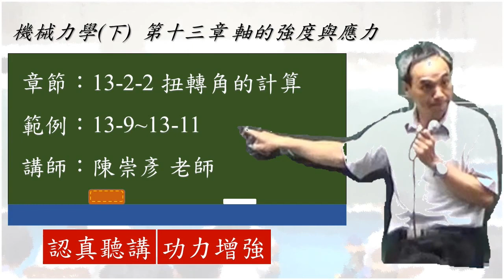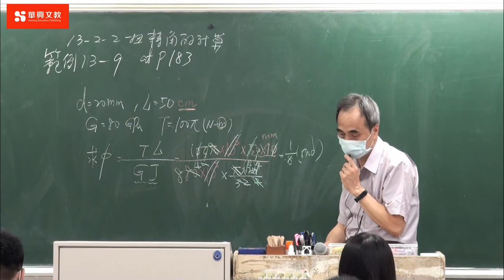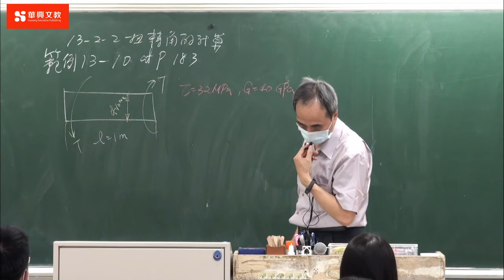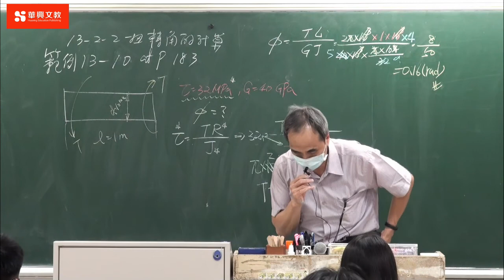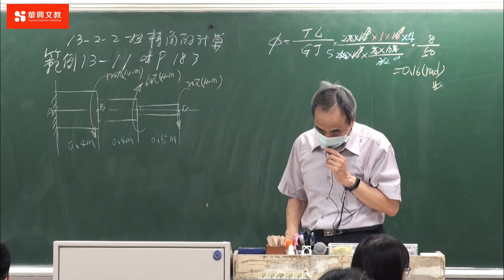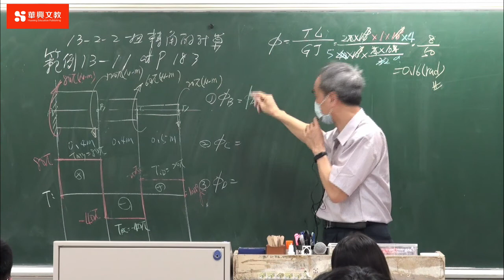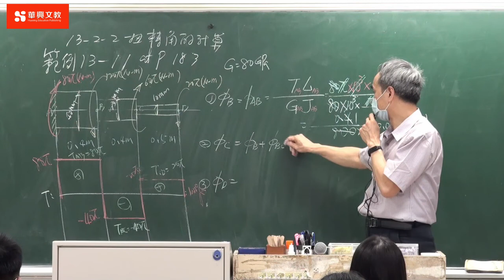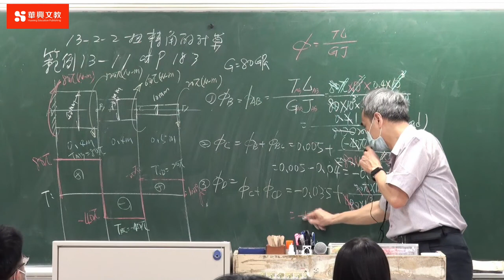範例 13-9~13-11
影片剪輯與後製：陳偉民 老師